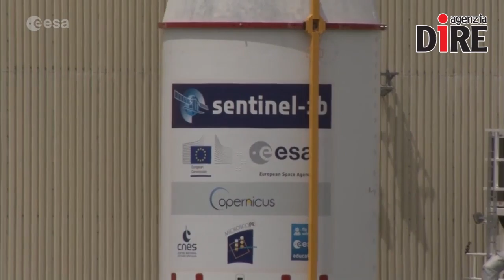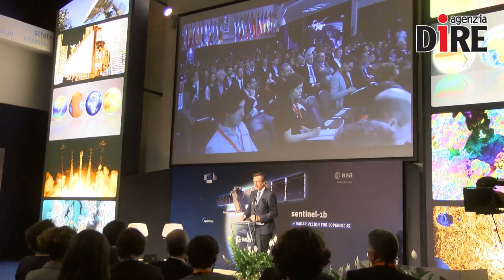Sentinel-1B, il nuovo custode del nostro pianeta è in orbita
Si tratta di un satellite radar che permette di vedere in tutte le condizioni, sia di notte che in caso di maltempo, e che fornisce dati utili per il monitoraggio del clima, per la sicurezza e la difesa e in caso di catastrofi naturali.

Nel video le interviste a:
– Mauro Facchini The European Commission’s Head of Copernicus Unit
– Nuno Miranda, S-1 Data Quality Manager
– Luigi Pasquali, direttore del Settore Spazio di Finmeccanica